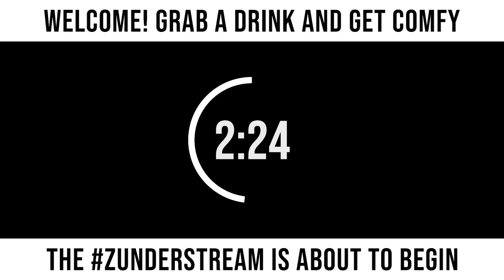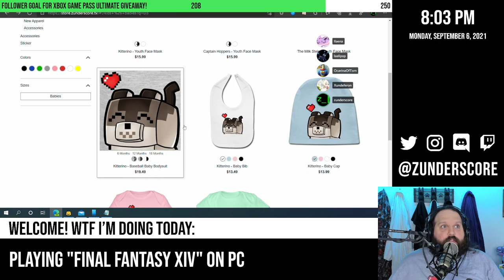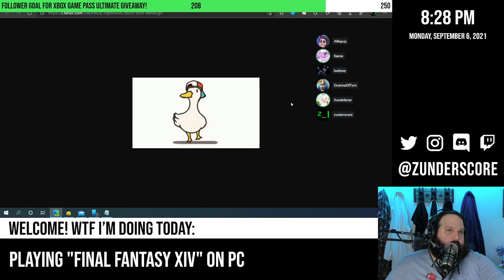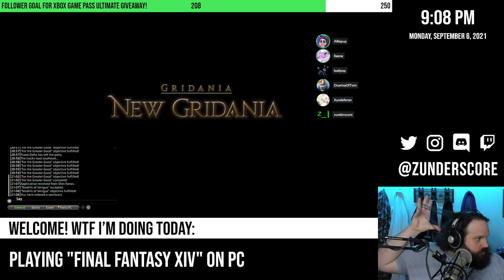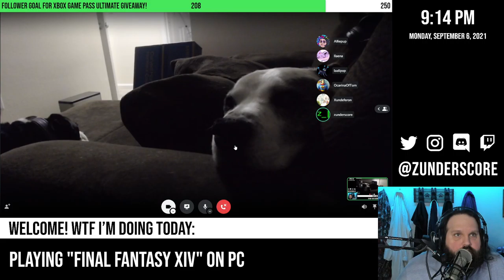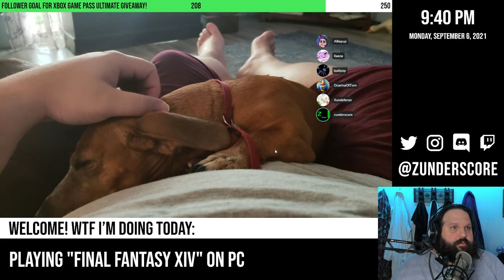zunderstream Show Archive - 2021-09-06